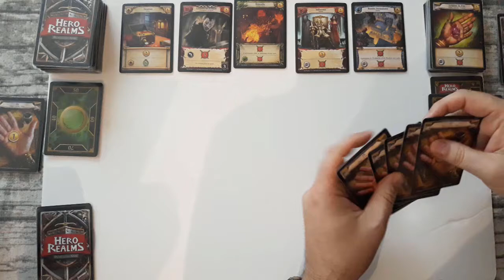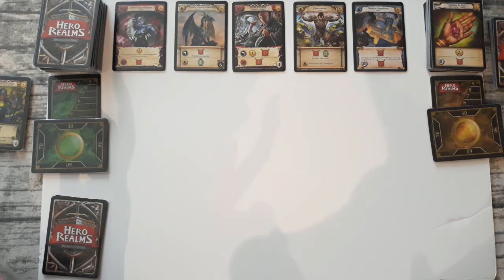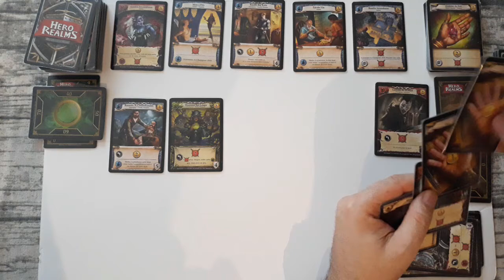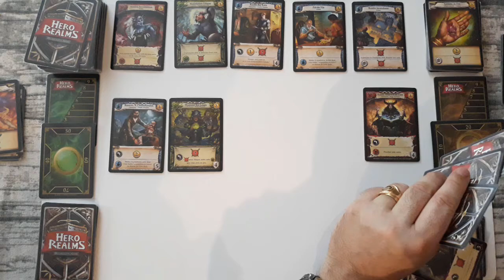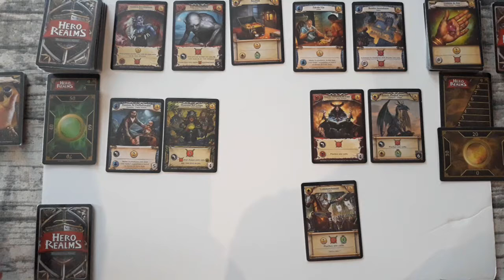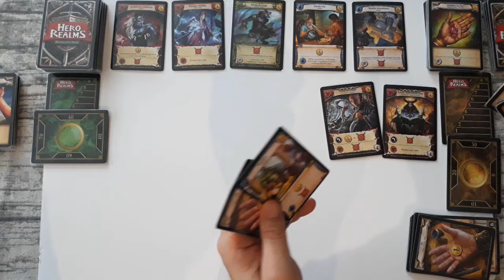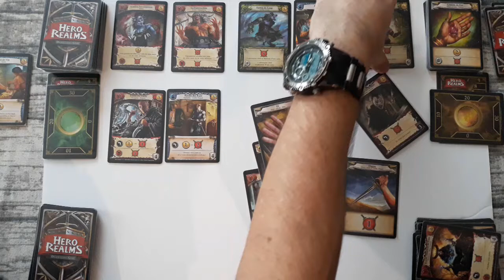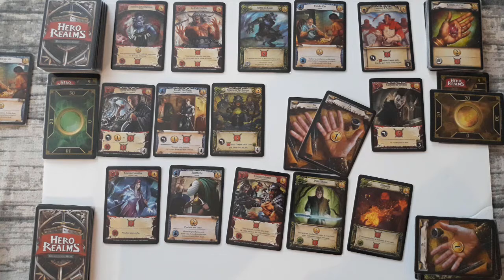Partie famille Hero Realms Boite de base Ep 03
La belle, troisième partie en 2 manches gagnantes, de Hero Realms un jeu de deck building pour 2 à 4 joueurs, à partir de 12 ans. 144 cartes pour des parties toujours intéressantes, ou la quantité de cartes disponibles permet de renouveler le plaisir de construire un deck en fonction du marché. Les extensions déjà disponibles permettent de plus de faire évoluer ce jeu vers quelques choses d'encore plus ludique et complet au fil de son expansion.